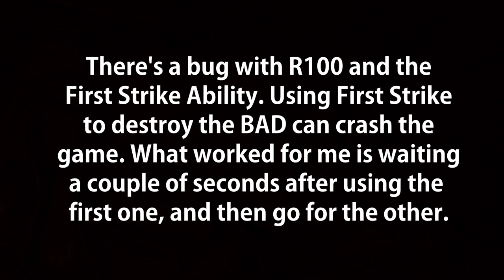Off The Coast CHIMPS v8.1 (Works on 9.0!) - The New Spectre Doing Work! - Bloons TD 6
Bloons TD 6 / BTD6 Off The Coast CHIMPS Guide. Another CHIMPS 8.0 guide is here, and this time we are doing it on an advanced map - Off The Coast. I tried out the newly buffed Spectre, and combined with the Icicle Impale and the Sun Avatar they make short work of the late game rounds. Also, watch till the end to see the BAD getting dealt with in style.

btd6 update 8.0 chimps
btd6 8.0 chimps mode
btd6 chimps mode
btd6 chimps guide 8.0
btd6 update 8.0 chimps guide